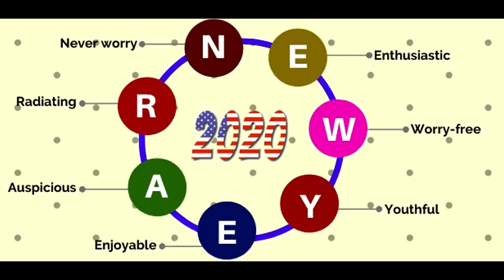NEW YEAR 2020, Happy New Year 2020, Happy New Year 2020 Song,2020 WISHES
Hello friends
welcome to Improve Your Knowledge

 Top Song, Hit Video, Most Papular Video,  Hindi Latest 2019, Super Hit, New Series, Pahari, Lok Geet, Folk Song, Traditional Song,   Bhajan, Jai Ma, Mata Bhajan,  Mata Meriye, Jai Maa, Durga Mata, Chamunda Mata, Bhakti Geet,
 bhakti song, devotional song,  dehati song, dehati gane, dehati lokgeet,  new dehati lokgeet, देहाती गाने, देहाती लोकगीत, कृष्ण भजन, mathura, vrindavan, gokul, barsana,dj remix,